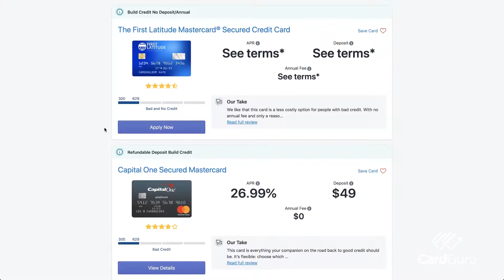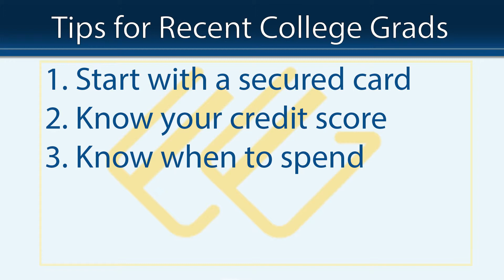Recent College Grad? These Credit Card Tips Are For You | CardGuru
Congratulations for graduating college! Now is the time to start building your credit and prepare for the real world. Find out how to get a jump-start on your finances